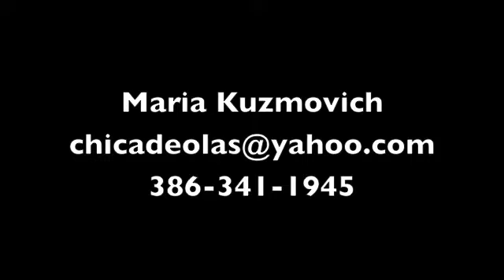Maria Kuzmovich.m4v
This is a short bio/demo edit of me surfing, enjoy!